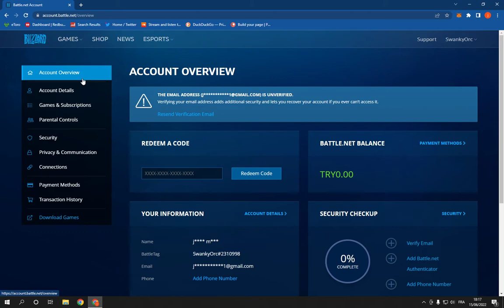How To Logout From All Devices on Your Account on Blizzard Battle.net on PC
in this video we discuss :